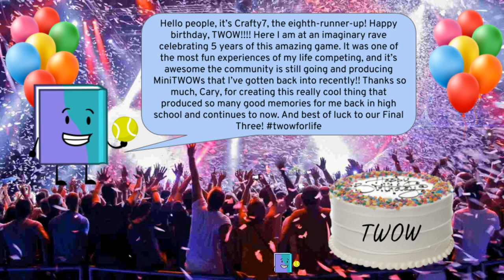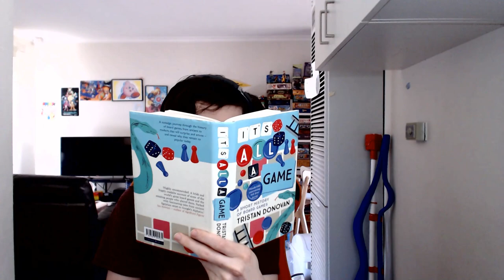TWOW 5th Anniversary Collaboration! ft. Ten Top TWOWers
Happy 5th anniversary to TWOW! I asked the top TWOWers to send in a voice clip or video to celebrate. Featuring alexlion0511, Crafty7, FryUaj, Jennings AsYetUntitled, QwerbyKing, Riley, Spicyman33, steveminecraft46, TheMightyMidge/Sam Billinge, and Yessoan!